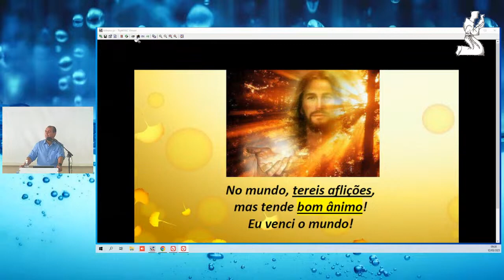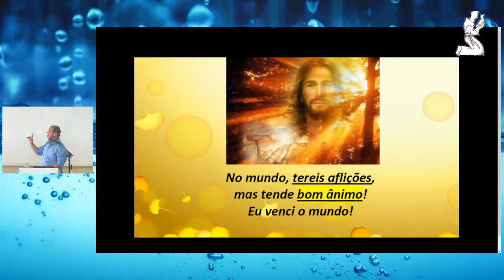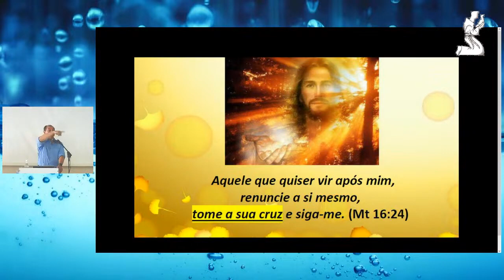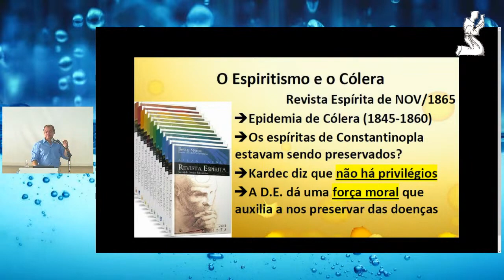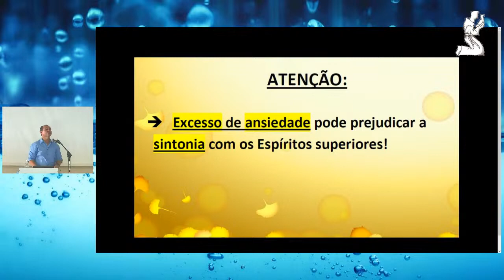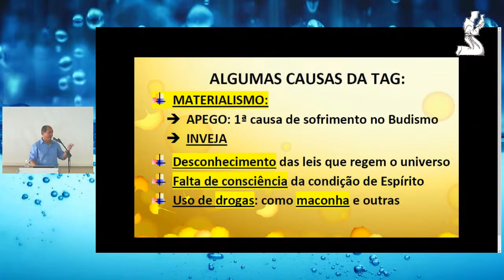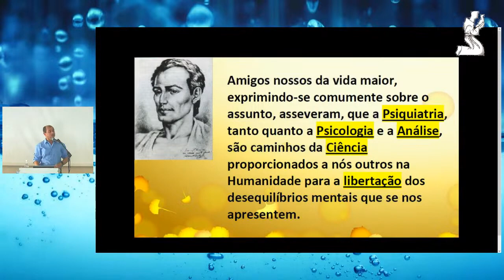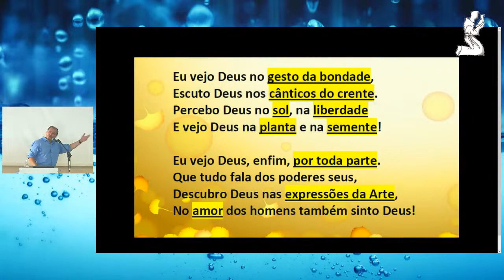Ansiedade e Providência Divina Nazareno Feitosa CEFA Rio Preto 2023 Espiritismo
Palestra espírita Ansiedade e Providência Divina Nazareno Feitosa CEFA com Nazareno Feitosa em Rio Preto/SP, em 2023. Se o vídeo pode ser útil, comente, curta, compartilhe!

Confira a PLAYLIST com as melhores versões das palestras sobre Depressão e Alegria de Viver de Nazareno Feitosa

Confira a PLAYLIST com as melhores versões das palestras sobre Pandemias na Visão Espírita de Nazareno Feitosa